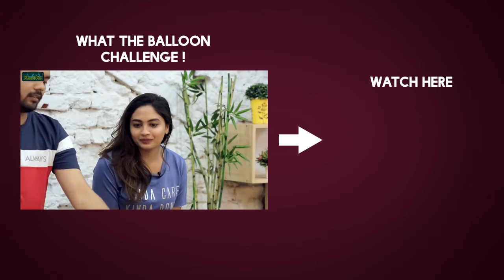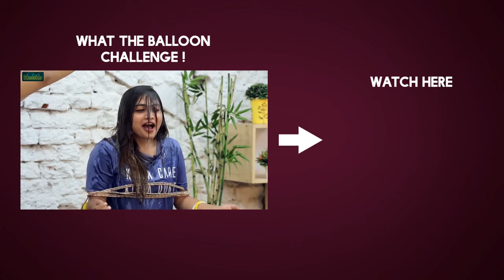Suhasini Superb Classical Dance Performance @College Event - Filmyfocus.com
Suhasini Superb Classical Dance Performance @College Event.